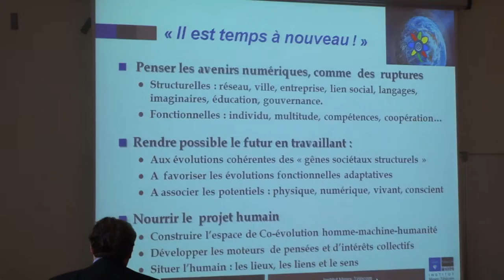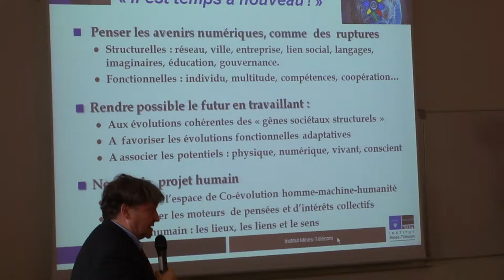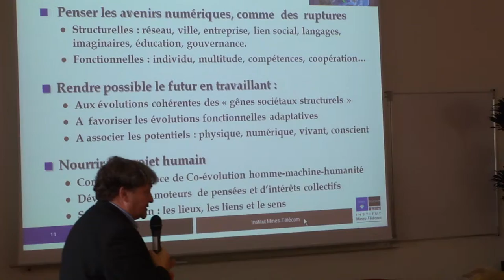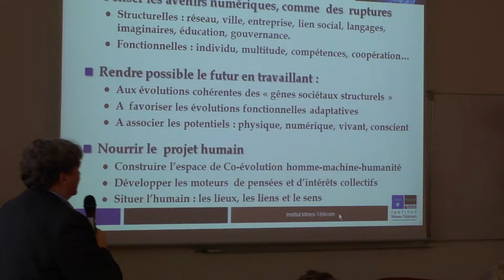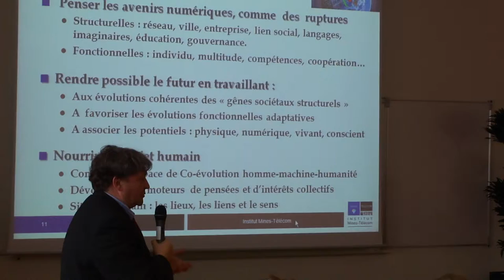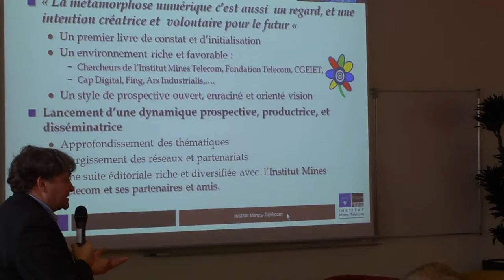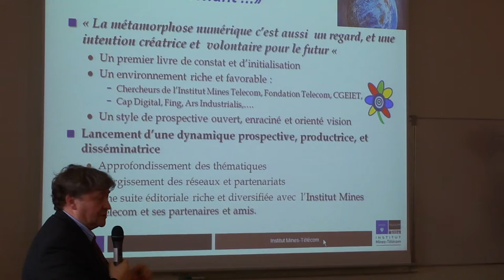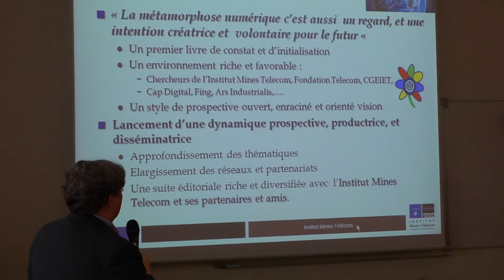Conférence La Métamorphose Numérique - MAH00879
Lancement du livre « Métamorphose numérique » (Ed. Alternative Gallimard), livre collectif avec Gilles Berhault, Carine Dartiguepeyrou, Thierry Gaudin, Francis Jutand, Bernard Stiegler, Henri Verdier, en présence des auteurs. Institut Mines Telecom